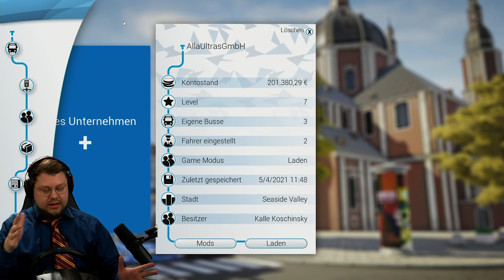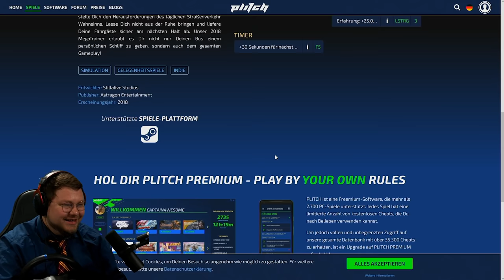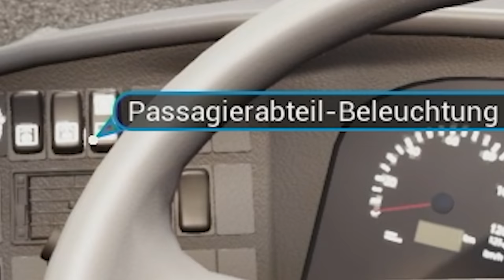Busfahrer Kalle BEDROHT Fahrgäste! | Bus Simulator 2018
Da viele gerade meine BusSimulator Videos für sich entdecken gibt es heute mal wieder eine feurige Runde für euch in der sogar die Fahrgäste bedroht werden.